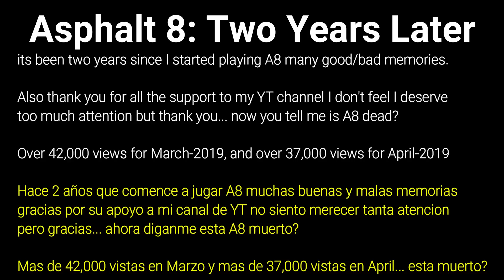Asphalt 8 My Car Collection after 2 years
gracias por tanto apoyo mis amigos, saludos!

songs/cansiones